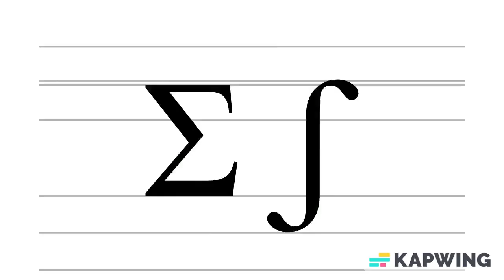asdfghjhgfdsawertyujmn koiuygc m,kjuhyghjklk,mnb njkm m,lkklpinkfongmaniacs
TTSMP3